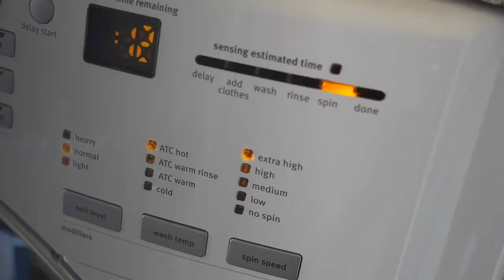Powerful Laundry Magnets Review | Never Use Toxic Chemical | Watch The Review First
$2 Epc And Superbly Rate Of Conversion! three days ago and preferred to create my experience that may help you decide Initially, i have some form of issues if New Effective Laundry Magnets

Earn 45% Commission With The Whole Sales Funnel Using This Effective Patented Technology. Converts Great With Warm Or Cold Traffic! High Conversions And Periodic Refund Rates!

New Effective Laundry Magnets $2 Epc And Superbly Rate Of Conversion! is supplied using their site, that you ought to take a look The legitimate variation in the item is not distributed through other stores, while you might encounter numerous other websites that connect right to the payment site.

Conclusion

Personally, i would recommend this outstanding item to my pals while others, especially to the people who would like to take effect immediately. It’s easy to use. We could share or hold to ourselves too.

Some of The Complaints Regarding Powerful Laundry Magnets
Is there any Complaints against the Powerful Laundry Magnets ?
Is Powerful Laundry Magnets  a Scam?
Powerful Laundry Magnets  is not a Scam
Is Powerful Laundry Magnets  a Complete Waste of Money?
Powerful Laundry Magnets  Money Back Guarantee
Do Powerful Laundry Magnets  Offers Money Back Guarantee?
60 Days Money Back Guarantee by Powerful Laundry Magnets
What Are The Policies of Refund Regarding Powerful Laundry Magnets ?
Powerful Laundry Magnets  Offers 100% Money Back Guarantee
Does Powerful Laundry Magnets  really works?
How Powerful Laundry Magnets  can Help You?

Magnetic Laundry System Snopes
Waterliberty Com Reviews
Never Use Laundry Detergent Again
Life Miracle
Fluff Magnet Reviews
Magnetic Laundry, Snopes
Water Liberty Reviews
Can Magnets Go In The Washing Machine
Magnetic Washing Machine Balls
Magnet Washer
Do Fluff Magnets Work
Soapless Laundry System